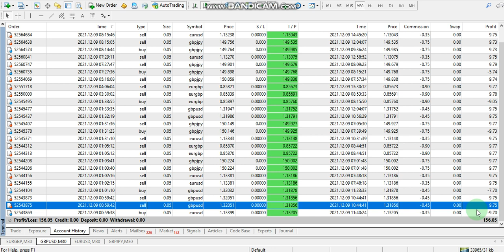Yesterday Forex robot software auto trading EA Trading Bot 2021 12 09 Profit video proof